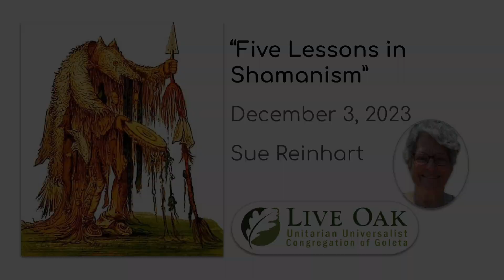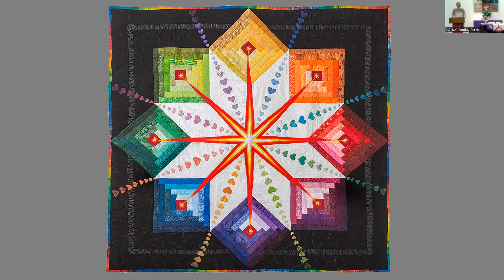Five Lessons in Shamanism ~ Sue Reinhart ~ December 3, 2023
Sue Reinhart asks us to put on our ancient eyes and ears to understand this primeval healing practice.